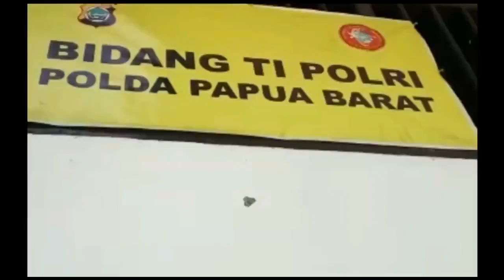All About Polda Papua Barat ( Mannequin Bid TI)